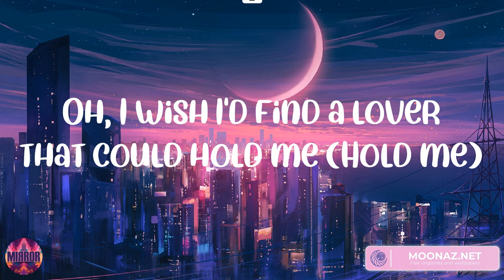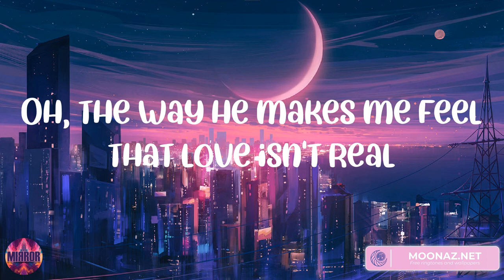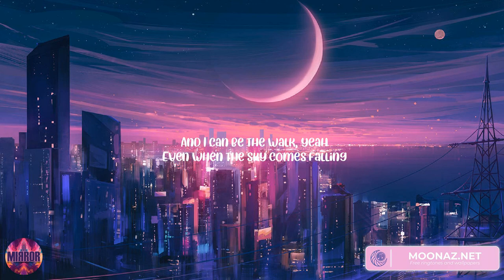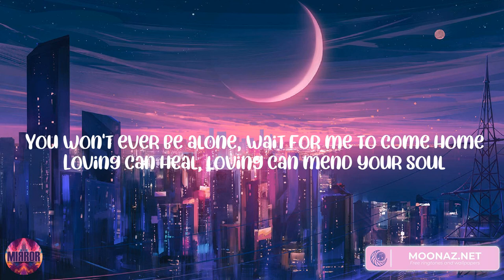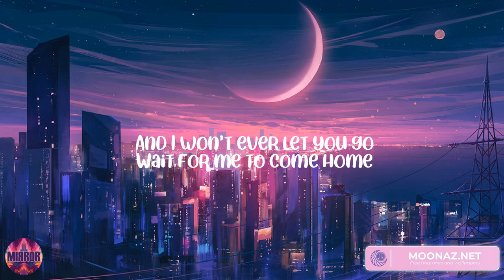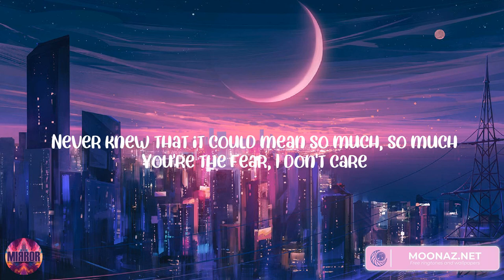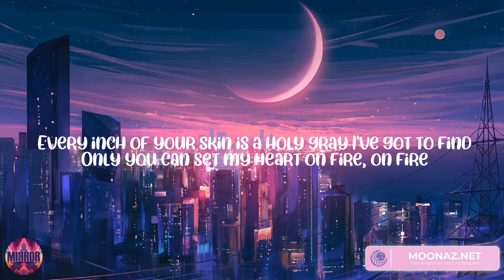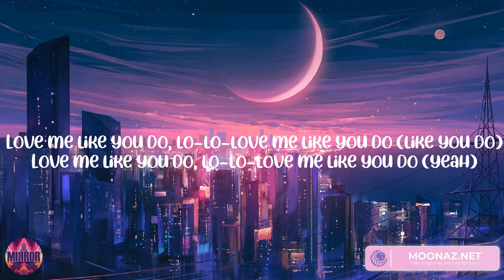Cupid Sure Thing - Fifty Fifty, Miguel, Ed Sheeran, Ellie Goulding (Mix Lyrics)